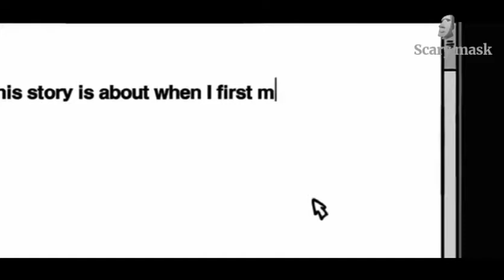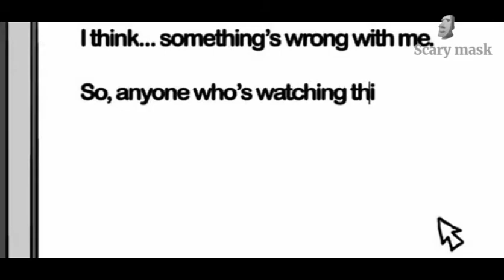The creature horror story || Hindi horror story || i am rocker || scary mask horror stories